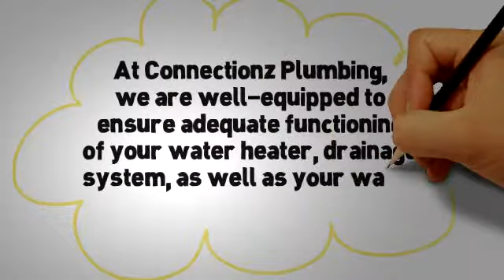Layton Plumbing Repair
For all your Layton plumbing repair needs, At Connectionz Plumbing, we are well-equipped to ensure adequate functioning of your water heater, drainage system, as well as your water softener/ filtration system. We provide comprehensive and cost-effective solutions from installation to repair and maintenance, and our professionals are available round the clock to meet your plumbing emergency needs.